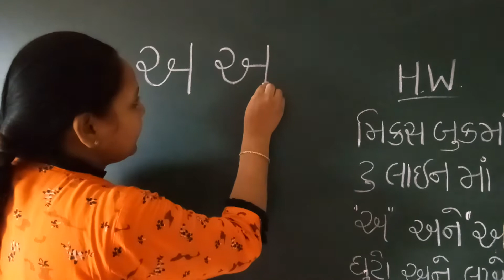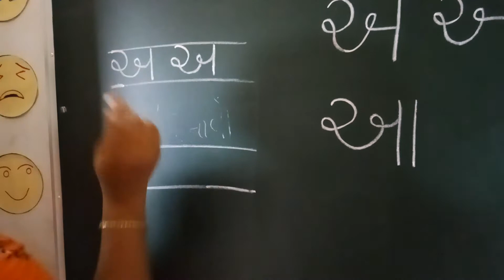Std UKG Gujarati part 14